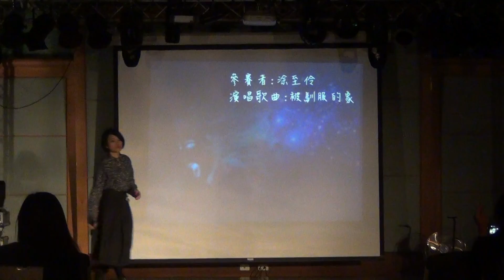5. 涂至伶-被馴服的象 (蔡健雅)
＊音控：蘇士傑、莊鈞智
＊錄影：戴毓哲、徐語晨